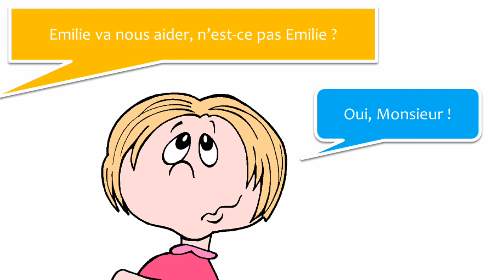Khanhom rean barang # 3